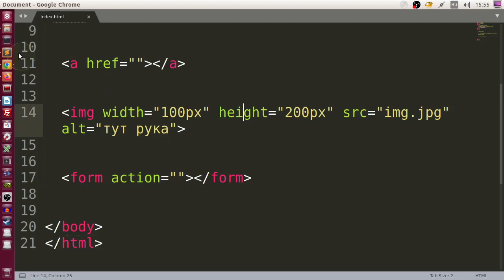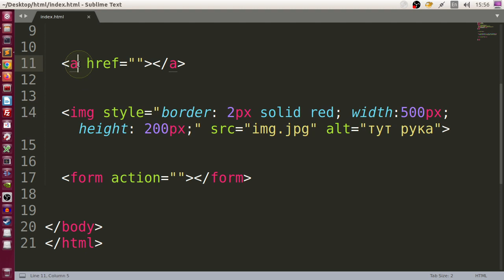Как использовать style атрибут в HTML